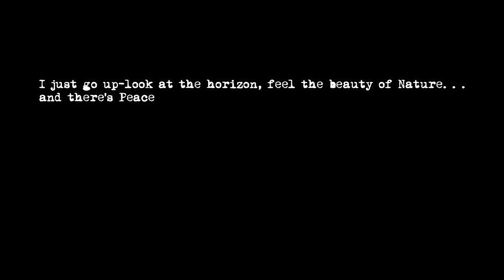10k pesos Benta kona | Armscor .22 Air rifle 20 shots | palakasan